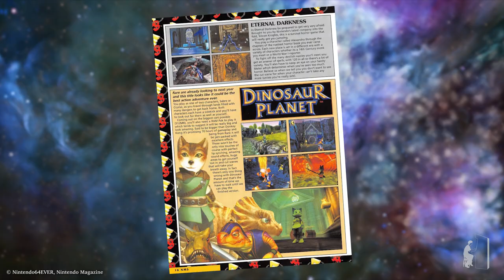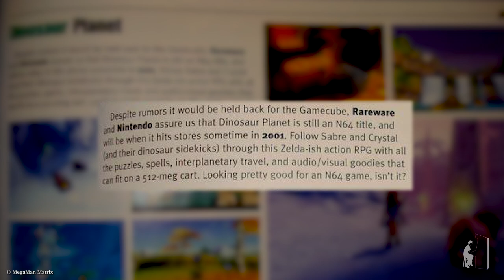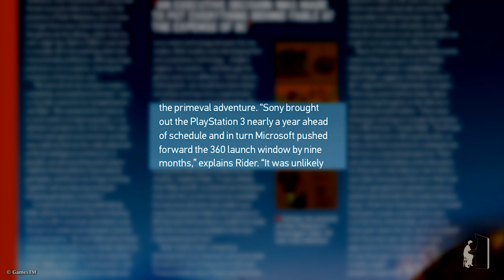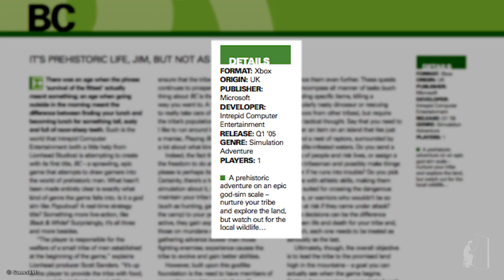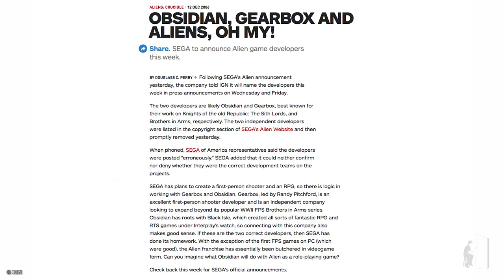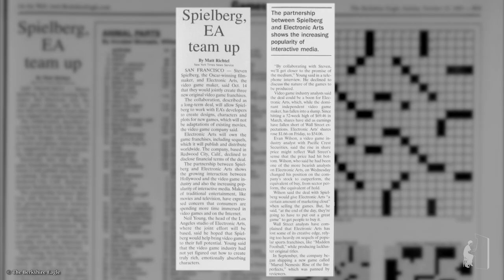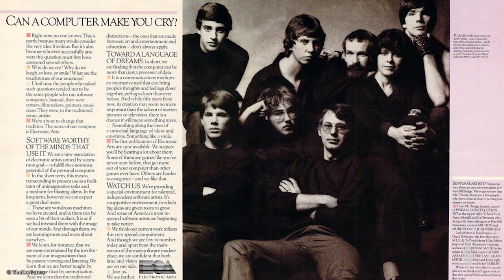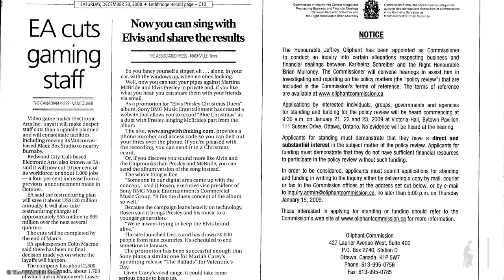Yesterworld: 5 Stories of Cancelled, Abandoned & Unreleased Video Games You'll Never Get To Play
Exploring the stories behind 5 cancelled, abandoned, and unreleased video games with rarely seen footage and images.

GAMES FEATURED:

Dinosaur Planet
B.C.
Aliens Crucible and the original 2001 Aliens: Colonial Marines
Gotham by Gaslight Batman Game
Steven Spielberg's "LMNO."